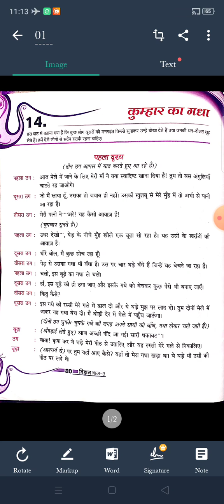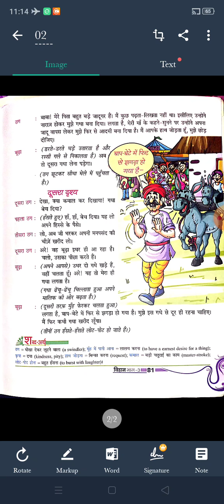Class 3, Chapter 14, Hindi 1